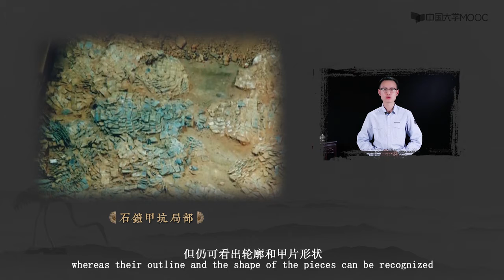大秦 帝国的法律机构—文官俑坑 6.5.2石甲胄是怎样做成的？